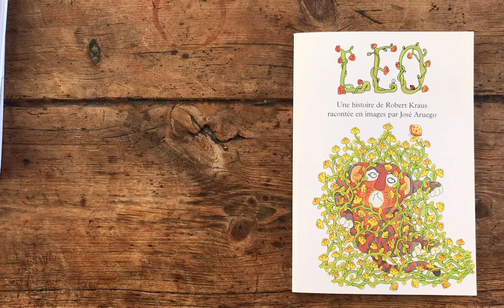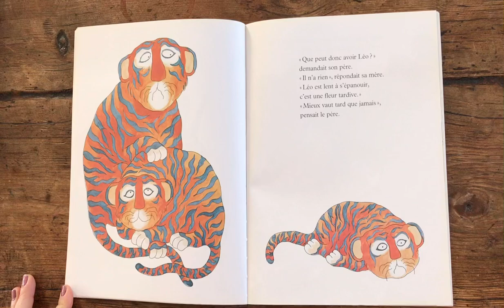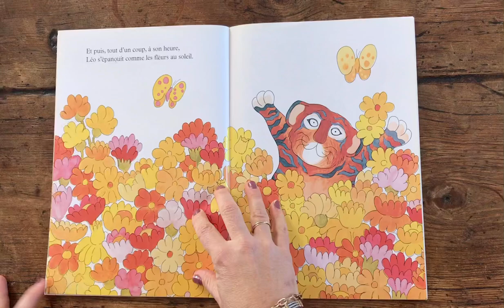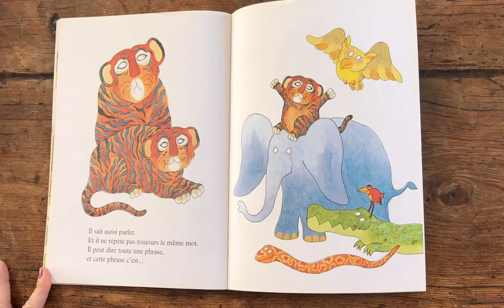#9 « Léo » de Robert Kraus avec les illustrations de José Aruego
Léo est un petit tigre qui prend son temps ... il ne fait pas tout au même rythme que les autres mais son papa s’inquiète ... Léo sera t il comme les autres enfants un jour ?